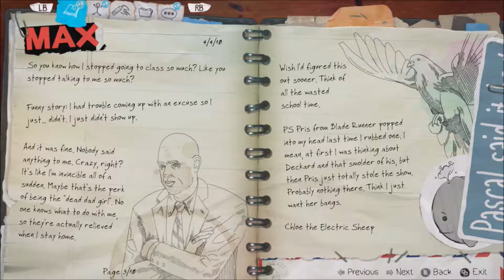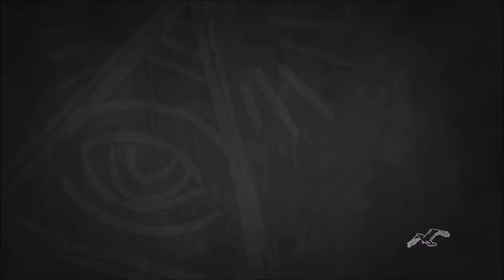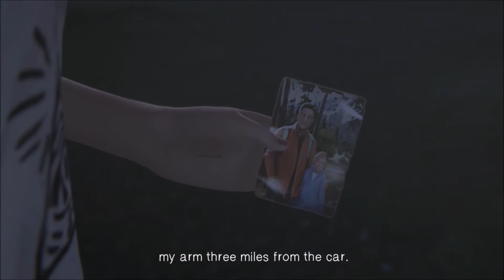Life Is Strange: Before The Storm Episode 1 Part 4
Hey. (: Everything that happens could change your life forever.
Gamertags:
Logan: Xbox 360, MegaDrkHrse21
Clay: Xbox 360 and Xbox One, ZCarnivoreZ   PlayStation 4, ZCarnivoreZ